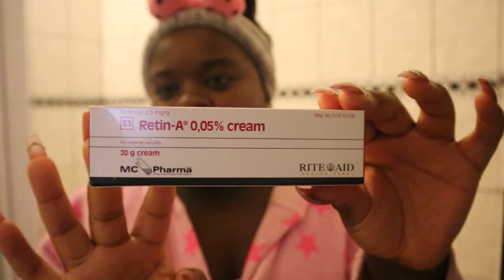WEEKEND VLOG: Supper & gin, New skincare for my Maskne, ft. Cetaphil and Retin-A cream|SA Youtuber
HEY NOW!!

so today's video is pretty chilled, s home vlog. But I focused more on my new skincare cause of my Maskne and showing you the new products I'm using.